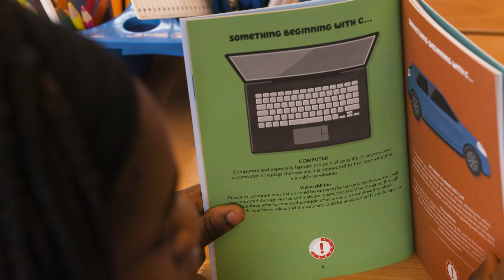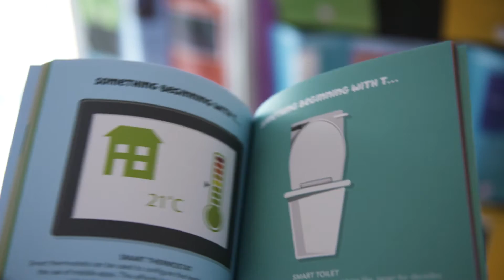I SPY The Things That Spy On Me, featuring HMA! & St. Helen's Primary School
New research released by privacy HMA! reveals that 11.4 million British families could be inviting some highly unwelcome guests into their homes this Christmas – thanks to a number of high-tech and very hackable Christmas presents bought this year. Further findings highlight that despite the recent hacking of tech toy firm Vtech last month, more than 2 in 5 Brits are purchasing internet-enabled gifts that can be easily hacked into and used to spy on them, including consoles, laptops, smart TVs and even children’s toys.

In response, and to guide parents on keeping themselves safe this festive season, HMA! has created a modern twist on the classic ‘I spy with my little eye...’ game with a new I Spy spotters guide, entitled I Spy With My Little Eye: Things That Spy On Me. The book, which has been taught in a number of schools across the UK, teaches both parents and children to identify the products and gadgets that could actually be spying on them.

HMA! teamed up with St. Helen's primary school in East London and ethical hacker Marcus Dempsey to each the book to children.